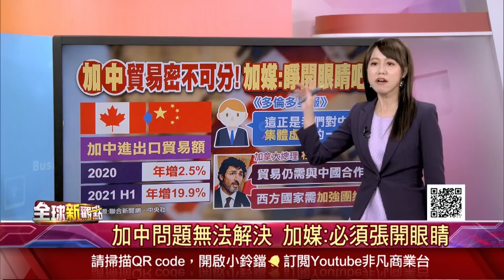反對人質外交！加拿大總理杜魯道：西方應團結 抗衡中國離間手段！美國隊長背後操偶！左右加國對華政策 大玩一言堂！別傻了！加中貿易密不可分│主播 王嬿婷│全球新觀點20211227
(00:00)今非昔比 中國變了!杜魯道:拒人質外交
(04:17)"美國隊長"背後操偶!左右加國對華政策
(07:22)別傻了!加拿大.中國貿易關係密不可分

反對人質外交！加拿大總理杜魯道：西方應團結 抗衡中國離間手段！美國隊長背後操偶！左右加國對華政策 大玩一言堂！別傻了！加中貿易密不可分

►期限將至！北京採購量竟與承諾相去甚遠 貿易承諾未達標 中美貿易前景不樂觀 打造一流競爭力！中國稀土"航母"登場◄
►直播一姐偷稅偷很大！網諷：范冰冰2.0！薇婭道歉仍遭全網封殺 中國官媒：多次督促仍不改！直播帶貨野蠻生長 中國官方出手整頓◄
►中國西安一夜封城 千萬人遭圍困"禁足"！貫徹動態清零 啟動全員核酸檢測！防控3方面狀況百出 封城害慘考生◄
► 4利空因素再啟動多頭？外媒看好Tesla！超過所有美國人 馬斯克將繳百億美元稅！氣「炸」了！網紅車主轟爛百萬特斯拉◄